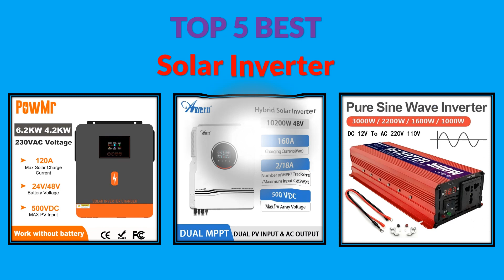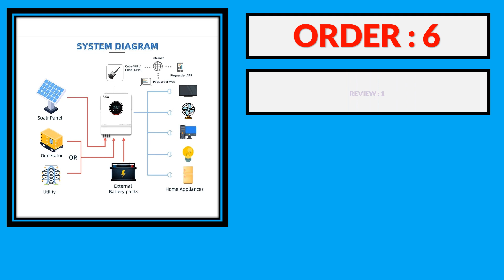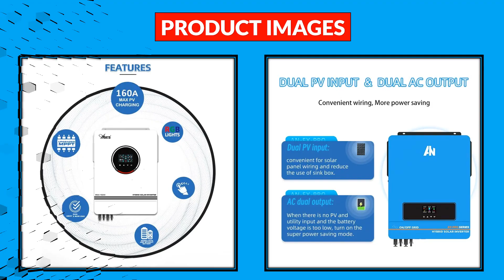Top 5 Best Solar Inverter in 2024 | Best Solar Inverter AliExpress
Top 100 Solar Inverter From AliExpress

 5. PowMr Hybrid Solar Inverter 3.2KW 3.0KW 2.0KW 24V 12V Photovoltaic Hybrid Inverter 230VAC Max PV 400V Build in 80A MPPT Charger
4. Pure Sine Wave Inverter Solar Inverter Portable Power banks Converter DC 12v To AC 110V 220V Peak Power 1000W 1600W 2000W 3000W
3. Anern 8.2KW 10.2KW Solar Inverter Off Grid on Grid 48v Photovoltaic Hybrid Inverter Dual MPPT 160A Solar Charger 230V PV 500Vdc
 2. ANERN Solar Inverter Hybrid 48v 10.2KW 8.2KW Off Grid Tie Inverter 180A MPPT Charger 240v Max PV 500V Pure Sine Wave
 1. PowMr 6.2KW 4.2KW Hybrid Solar Inverter On Grid Pure Sine Wave Inverter 24V 48V 230V Dual Output with MPPT 120A Solar Charger